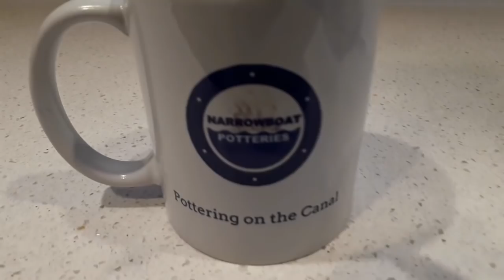Wrenbury to Whitchurch